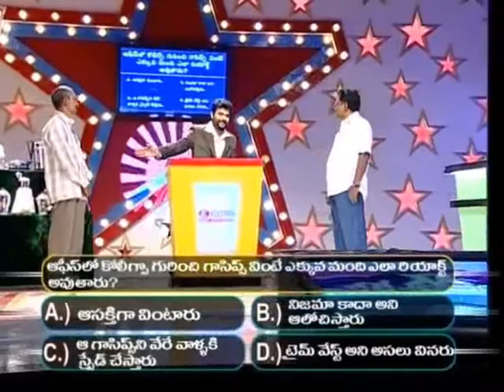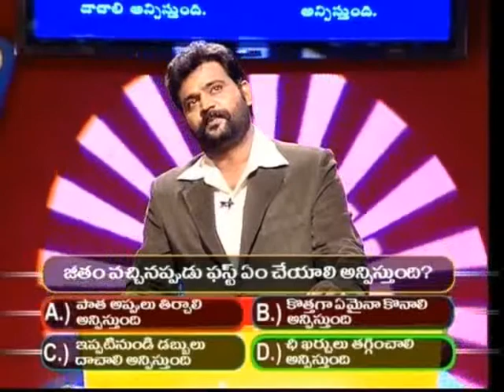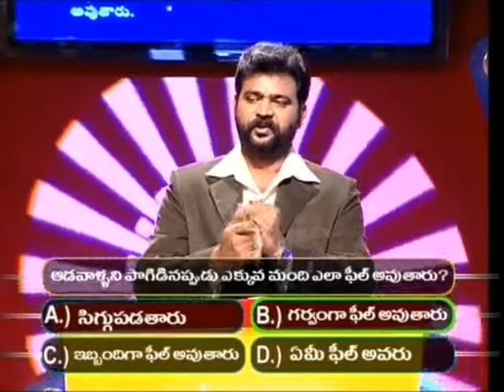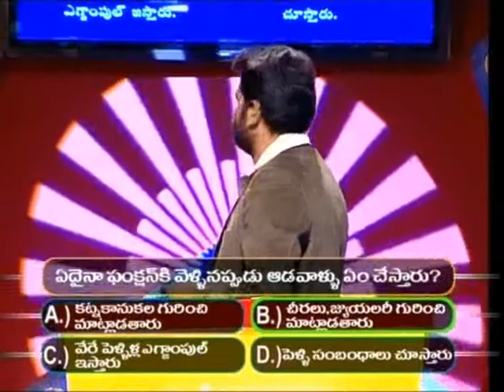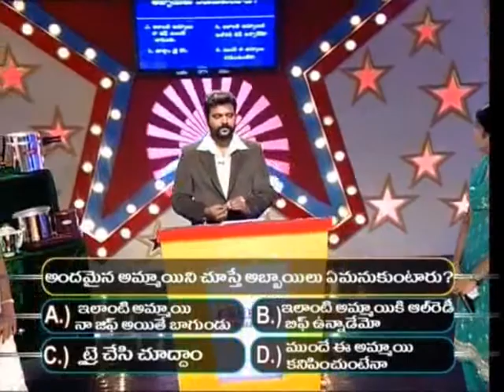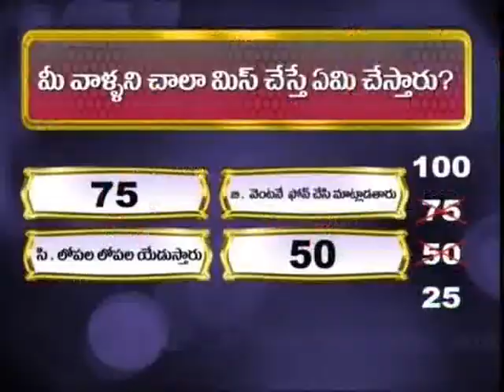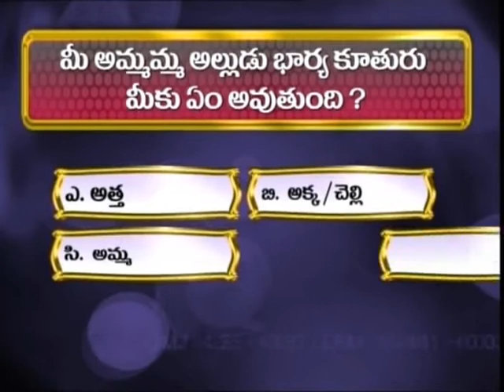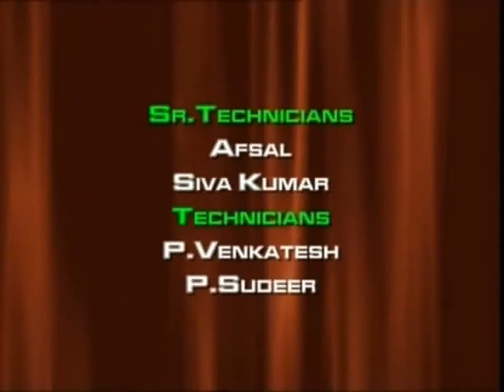Bhale Kutumbam - A Family Game Show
A Family Game Show with Prabhakar